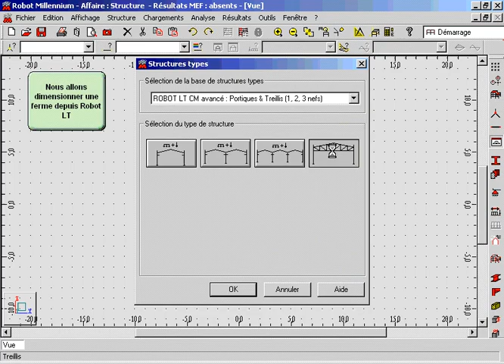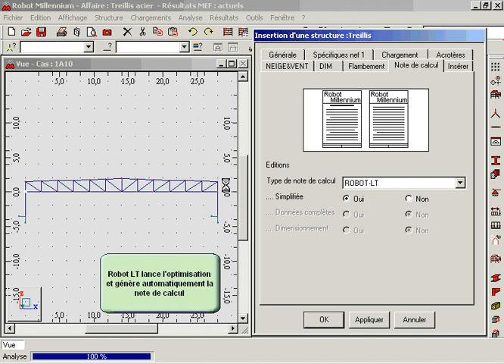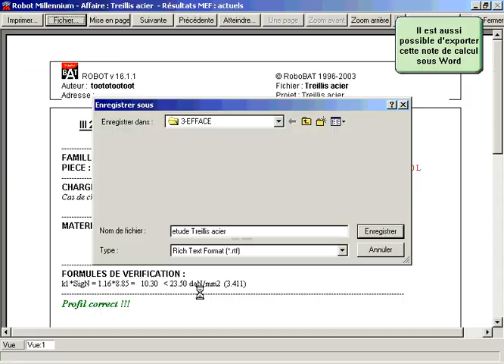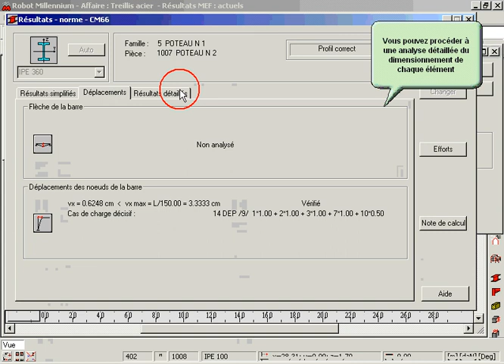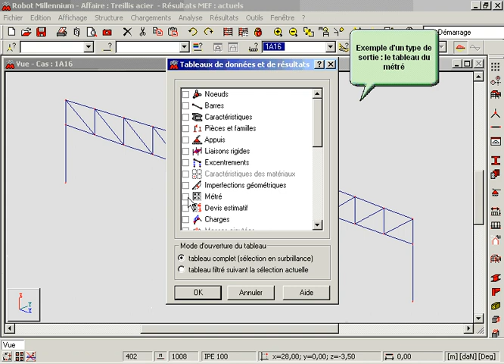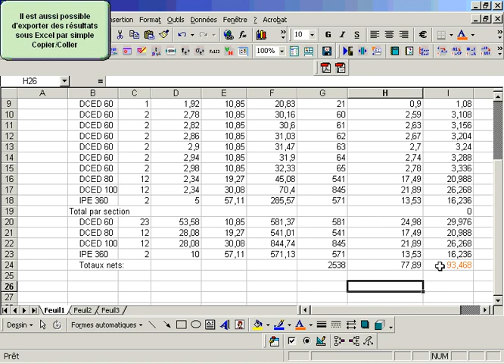Cour Robot robot_lt_steel_truss.wmv